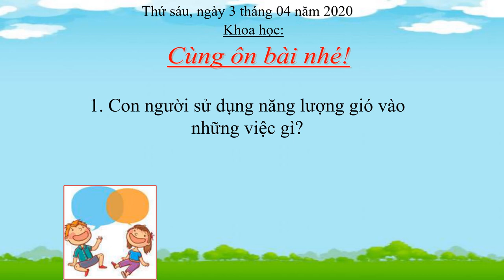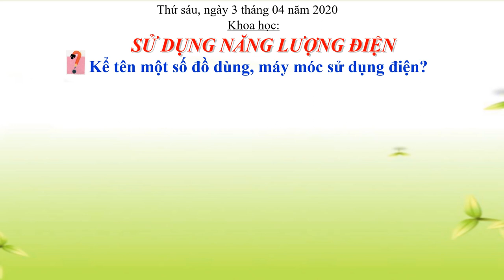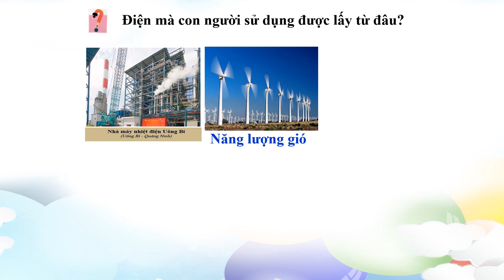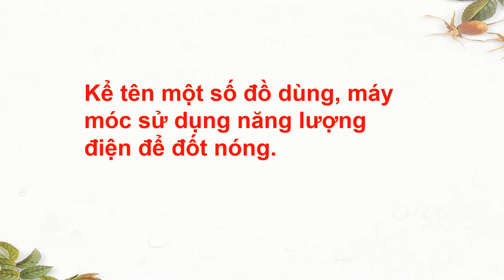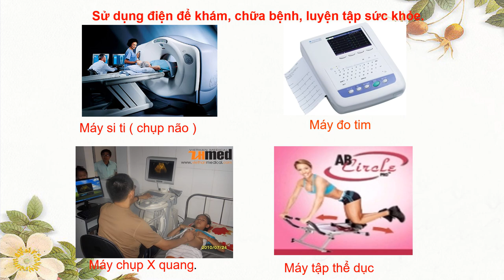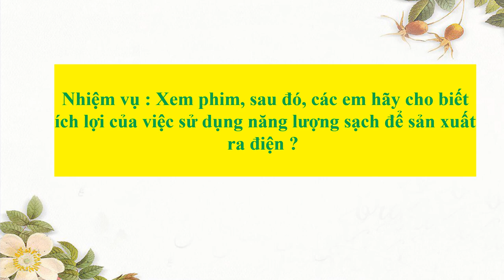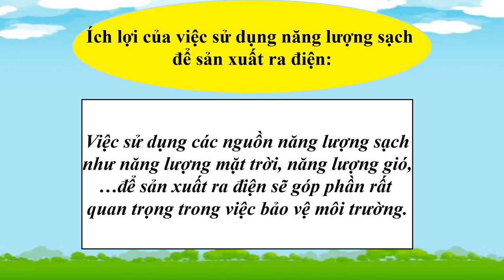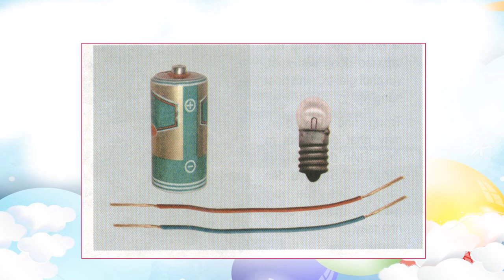Tuần 23: Ngày 3/4 Khoa học Lớp 5 bài: Sử dụng năng lượng điện